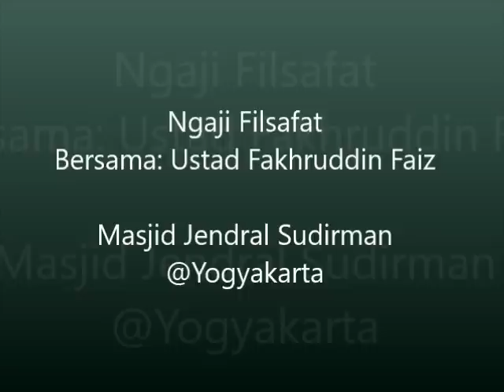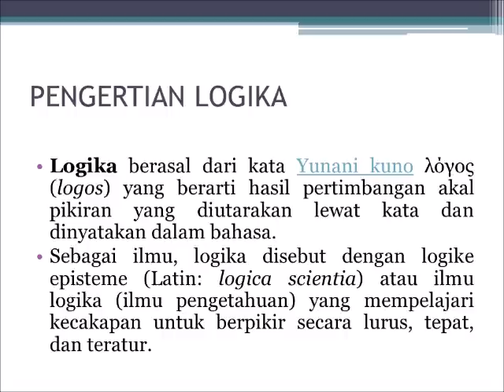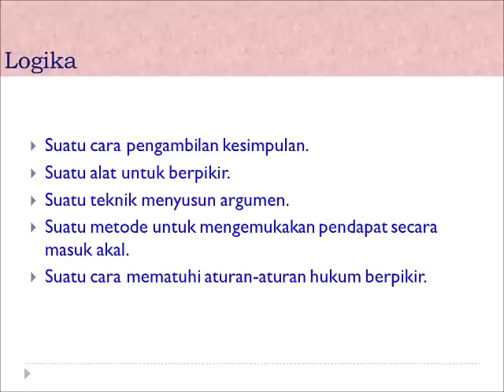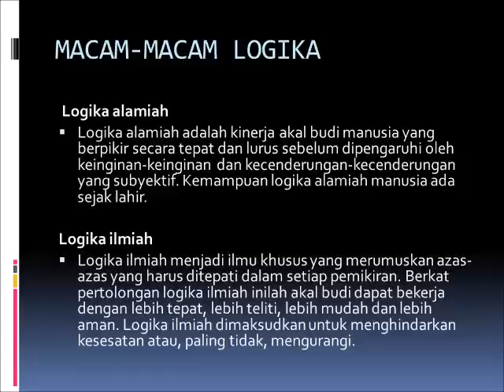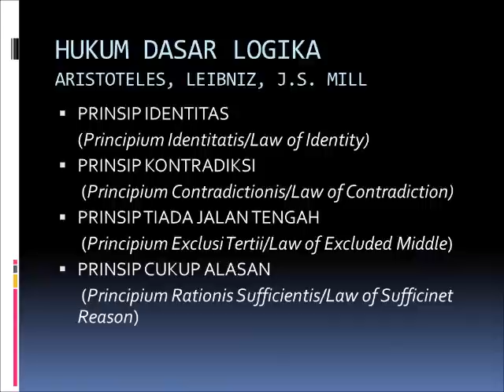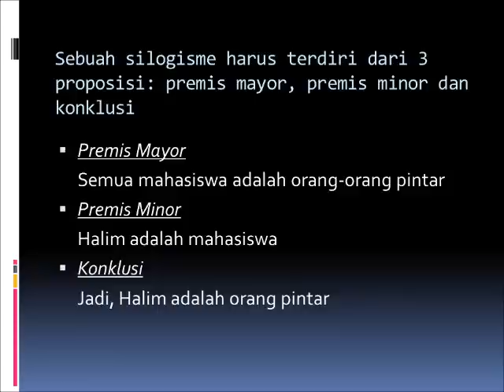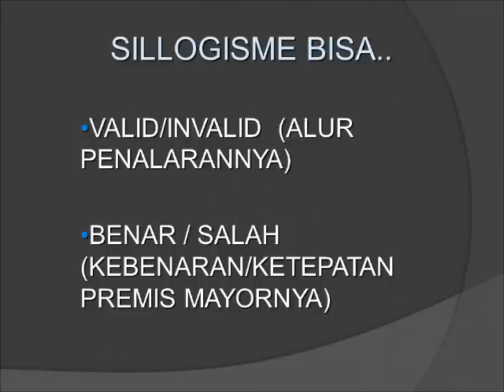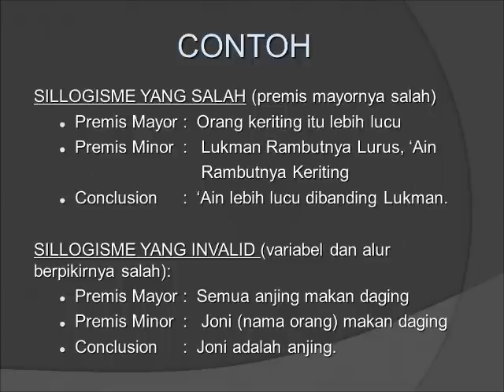LOGIKA DASAR: MEMAHAMI LOGIKA (1)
Logika berasal dari kata Yunani kuno λόγος (logos) yang berarti hasil pertimbangan akal pikiran yang diutarakan lewat kata dan dinyatakan dalam bahasa. Logika adalah salah satu cabang filsafat.

Ngaji Filsafat
Yogyakarta